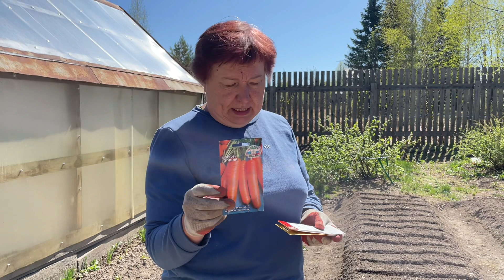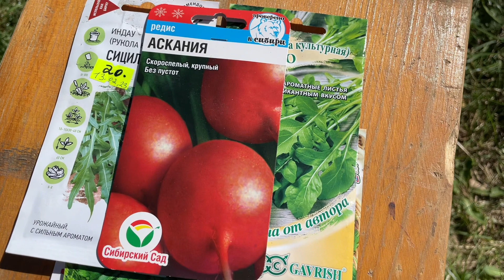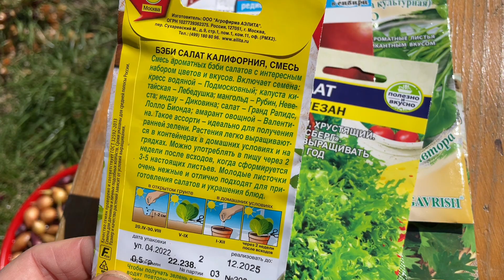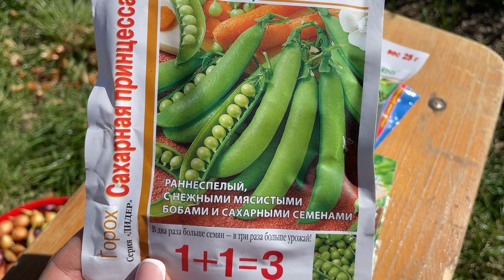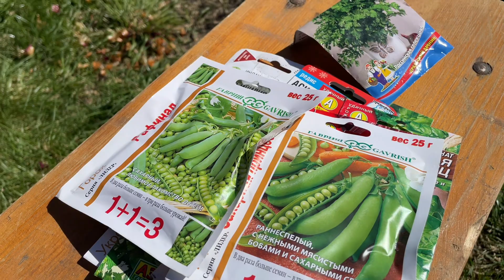МОЙ СПОСОБ ПОСАДКИ ОВОЩЕЙ ДЛЯ БОЛЬШОГО УРОЖАЯ